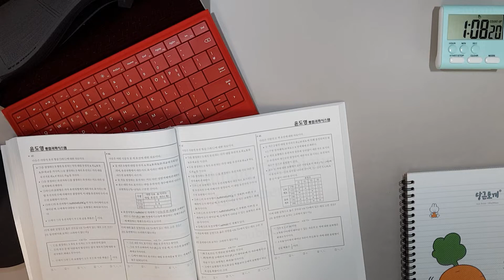[33살 직장인 의대 도전 타임랩스] 생1 윤도영T 인강 공부 #2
QnA
*출근 시간 : 9시 기상, 10시 출근
*수면 시간 : 5시간 안팎, 틈틈이 낮잠 1시간 정도
*희망 대학 : 연대 의대
*공부 history : 2018년 1월 개념공부부터 시작 ~ 6월 강대반수반 ~ 수능 후 휴식기 ~ 2019년 4월 29일 의학도서관과 함께 공부 재개
*과탐 선택과목 : 생1, 지1
*인강 : 생1 윤도영T 커리, 나머지는 독학
*의대 진학하려는 이유, 현재 직업 : 비공개. 현재 수능 공부하는 것이 가족에게도 비밀이기 때문에 공개하기 힘든 점 양해 부탁드립니다 ㅜㅜ 그 외 개인적인 질문들도 답하지 않습니다.
*올해 불합격하면? : 내년에 다시 도전!!!
*촬영 장비 : 로지텍 BRIO(웹캠)

🔥 하루 5시간 EBS, 수능기출 공부
🔥 함께 의대 가요